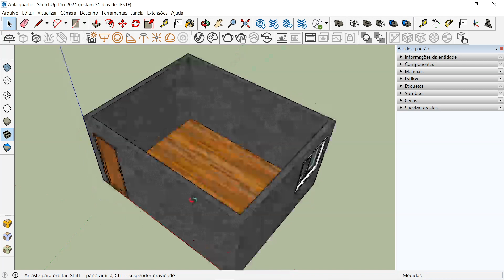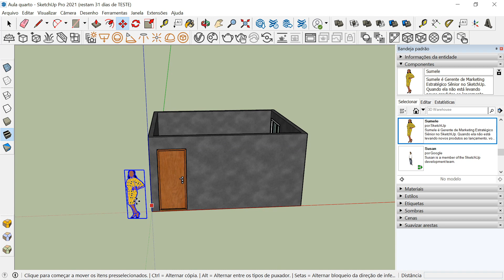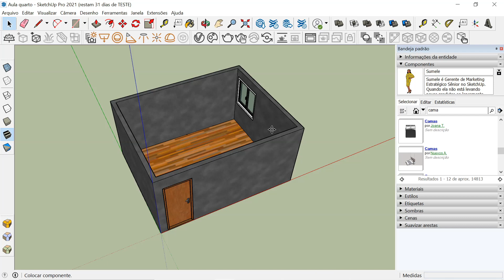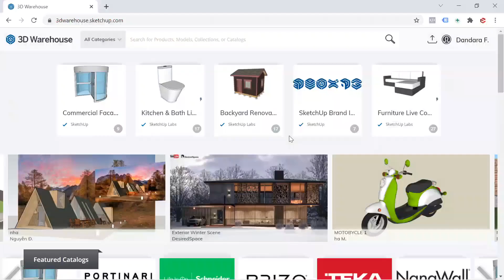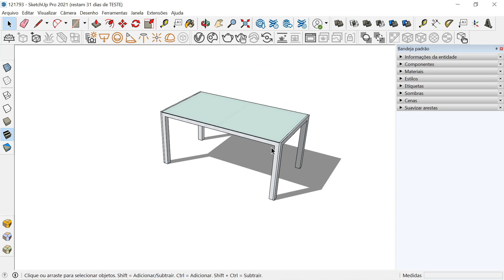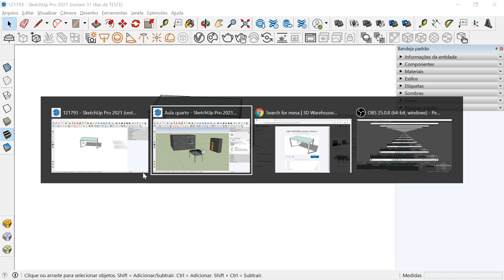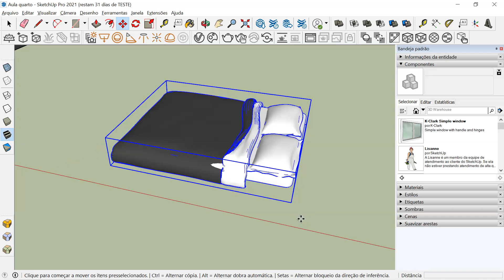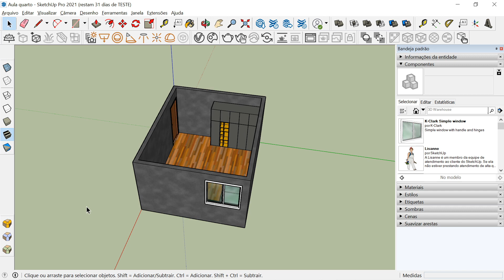Onde pegar bons componentes para o SketchUp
Maneira simples de você buscar e utilizar ótimos componentes para SketchUp, elevando o nível de seus projetos!

O SketchUp é um software extremamente utilizado por Engenheiros, Arquitetos, Designers e Projetistas, com ele você consegue fazer diversos tipos de criações e Projetos 3D.

Nesse vídeo você vai aprender a como pegar diferentes componentes da biblioteca do 3D Warehouse, elementos já prontos e de excelente qualidade!

É muito importante você utilizar blocos e componentes já prontos, pois com isso você economiza MUITO tempo em suas modelagens e em seus projetos.

Outros Cursos e Produtos:
💯 Bloquinhos para SketchUp (Alta Resolução)